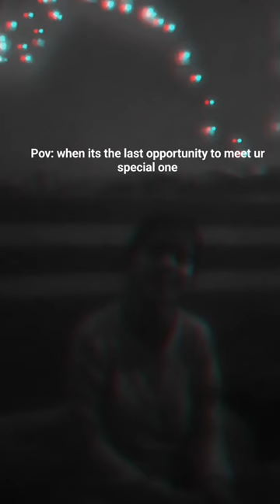|| lag ja gale|| Lata Mangeshkar || Cover female version|| Prachi Mishra||Yt shorts||